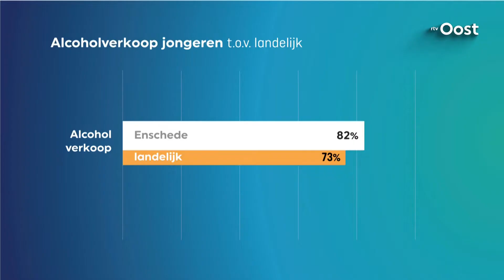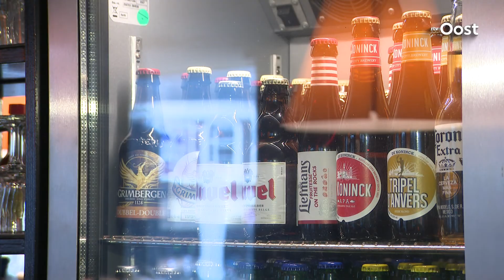Horeca Enschede: zélf betalen voor controle alcoholverkoop jongeren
Het was een eyeopener, aldus Joris Eleveld van de Vereniging Horeca Stad Enschede (VHSE). De cijfers liegen er niet om, bij een steekproef afgelopen najaar in horecazaken in Enschede lukte het in 82 procent van de gevallen als jongere om alcohol te kopen. En daarom wil de VHSE dat horecaondernemers zlf gaan betalen voor controle op verkoop van alcohol aan jongeren.